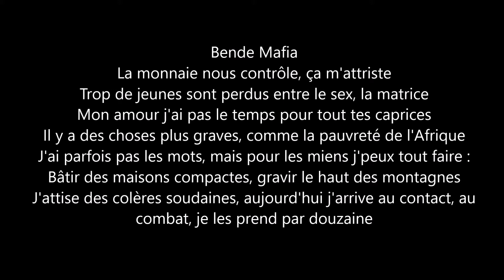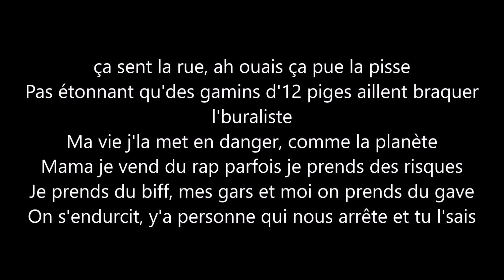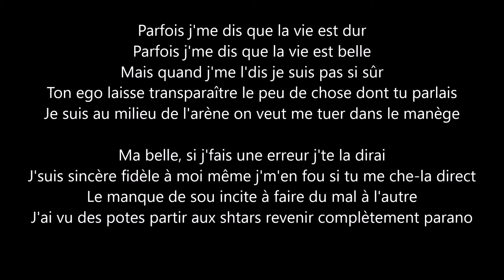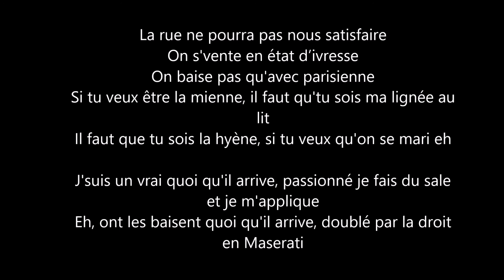ALADIN 135 CLASSG PAROLES